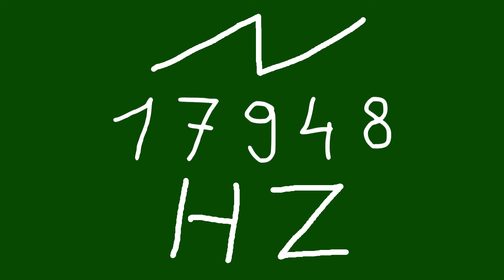17948 hz saw